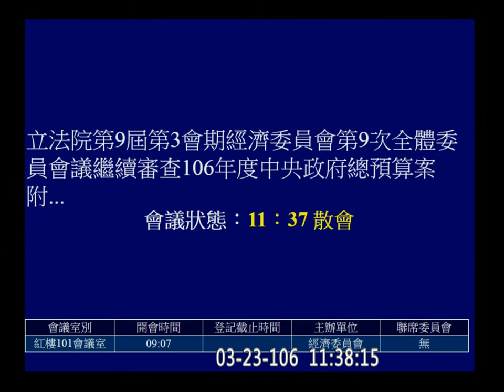2017 03 23 經濟 續審 預算 非營業基金 【立法院演哪齣？】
經濟作業基金 經濟特別收入基金 核能發電後端營運基金 地方產業發展基金 (歡迎分享嵌入或混合剪輯)  custom hd y2017 m03 d23  c05